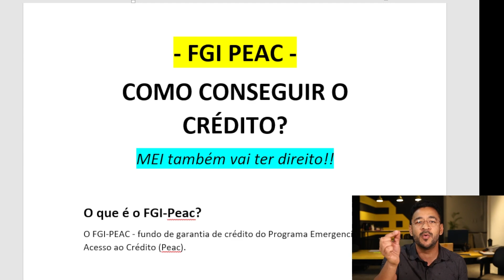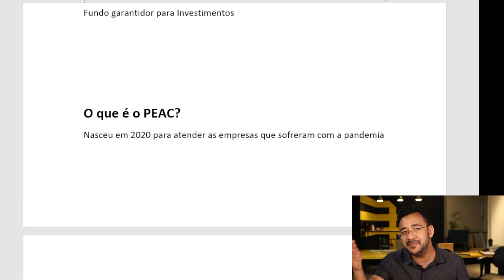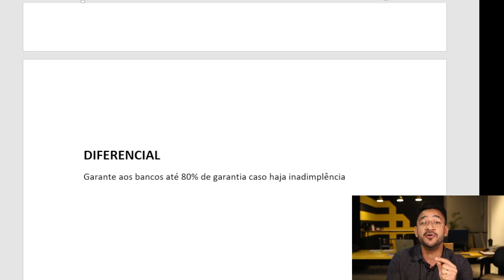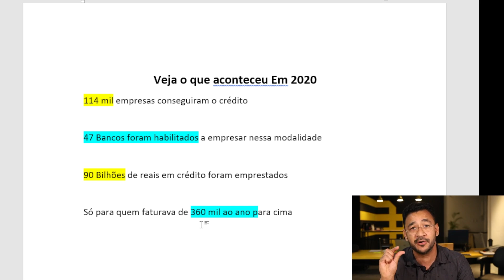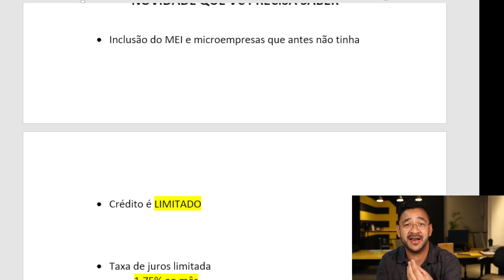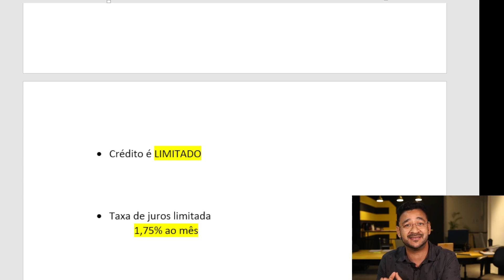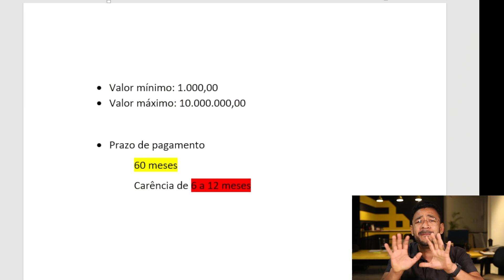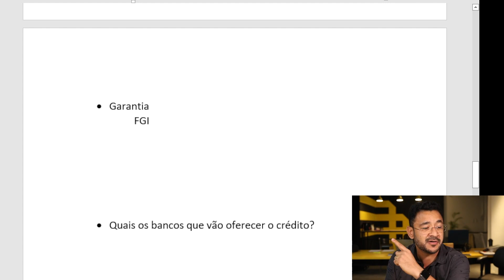Crédito FGI 2023 - Como conseguir o EMPRÉSTIMO FGI BNDES para sua empresa. Passo a passo BNDES MEI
✅  Para empresa LTDA, ME e GRANDES EMPRESAS: Descubra os Segredos da conta PJ:

O empréstimo BNDES FGI para as empresas já é uma realidade no Brasil. Por ser um programa de ajuda às empresas desde a época da pandemia, o crédito foi renovado para 2023 e muitos empresários estão precisando desse investimento em suas empresas.

Diferente do pronampe e do fampe, empréstimo FGI peac ele contempla empresas de médio e grande porte, mas em 2023 ele também incluiu os pequenos empresários e MEI.

Anote todas as dicas porque sua empresa não pode ficar de fora dessa modalidade de crédito. Ele também é limitado e pode acabar a qualquer momento. O cnpj que chegar primeiro e tiver o crédito aprovado, é beneficiado.

Vamos juntos!